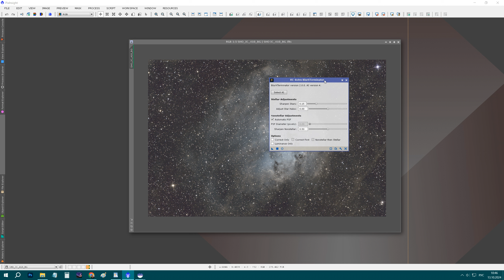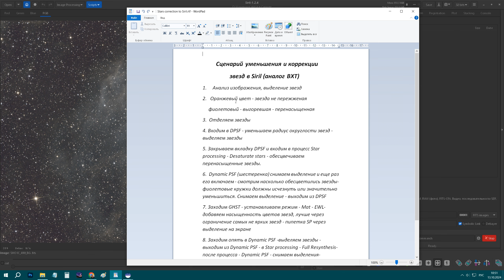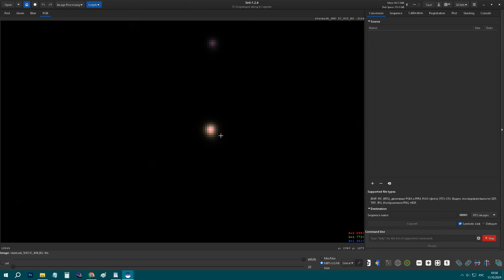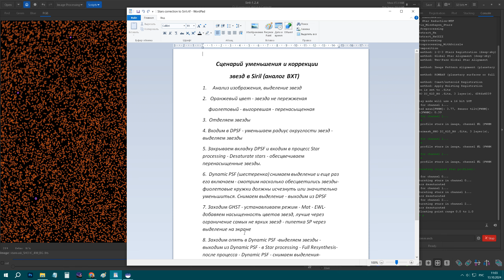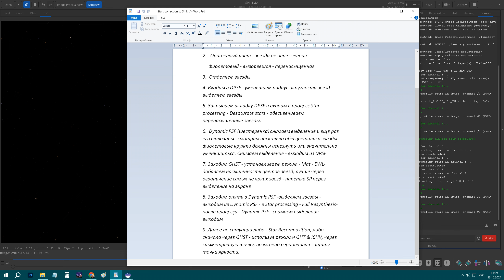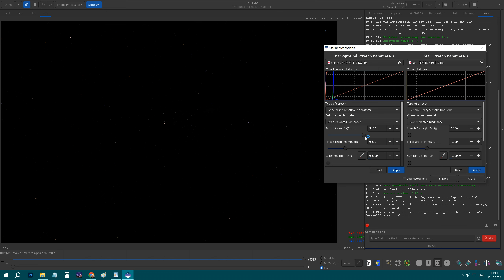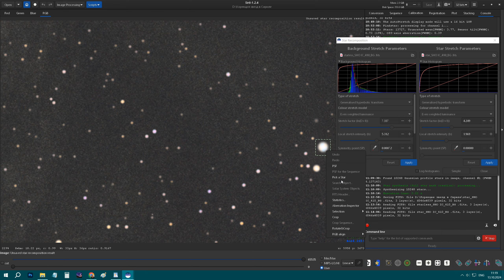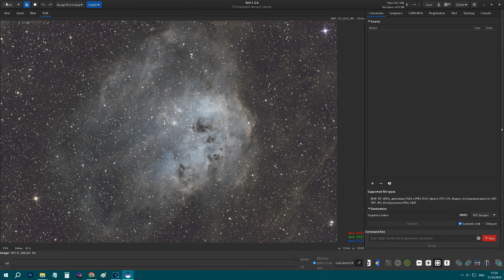Коррекция формы звезд в Siril.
Один из альтернативных способов превращения звезд из черточек в кружочки задаром.
На корм учителю и Моте:
Карта Моно банка 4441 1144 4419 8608
Крипта биток - 1GeMKbf4H24oXA7uUw92CPjcDD8jxxLJPT
1.     Анализ изображения, выделение звезд
2.   Оранжевый цвет - звезда не пережжённая
     фиолетовый - выгоревшая - перенасыщенная
3.  Отделяем звезды
4. Входим в DPSF - уменьшаем радиус округлости звезд - выделяем звезды
5. Закрываем вкладку DPSF и входим в процесс Star processing - Desaturate stars - обесцвечиваем перенасыщенные звезды.
6.  Dynamic PSF (шестеренка) снимаем выделение и еще раз его включаем - смотрим насколько обесцветились звезды- фиолетовые кружки должны исчезнуть или значительно уменьшиться. Снимаем выделение - выходим из DPSF
7. Заходим GHST - устанавливаем режим - Mat - EWL- добавяем насыщенность цветов звезд, лучше через ограничение самых не ярких звезд - пипетка SP через выделение на экране
8. Заходим опять в Dynamic PSF -выделяем звезды - выходим из Dynamic PSF - в Star processing - Full Resynthesis- после процесса - Dynamic PSF - снимаем выделения-выходим
9. Далее по ситуации либо - Star Recomposition, либо сначала через GHST - используя режимы GHT & ICHV, через симметричную точку, возможно ограничивая защиту точки яркости.